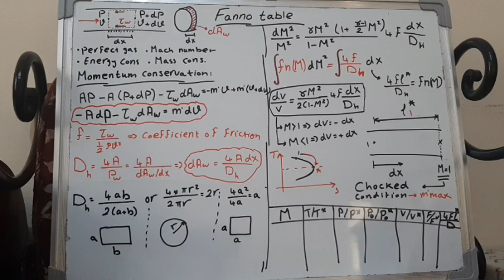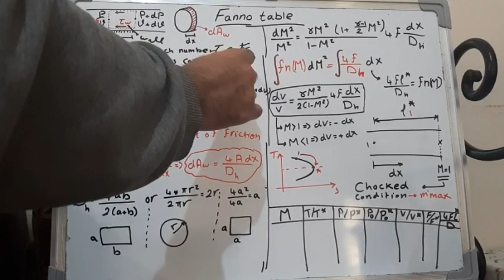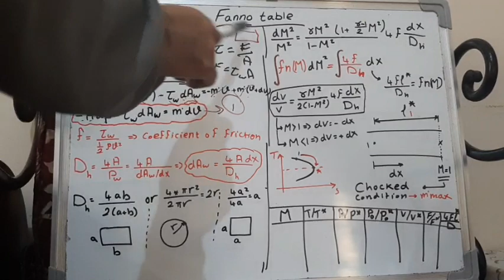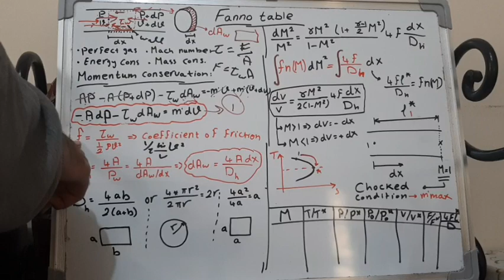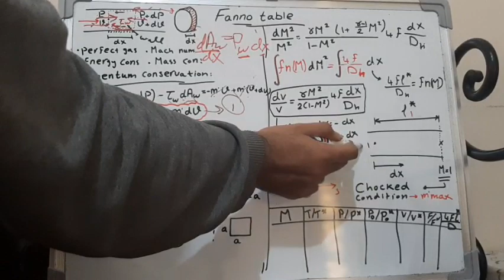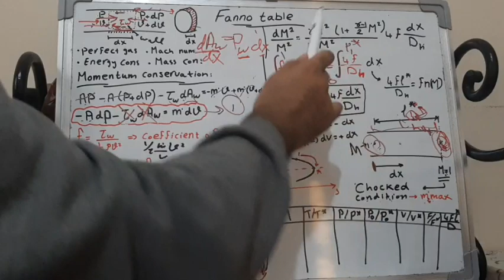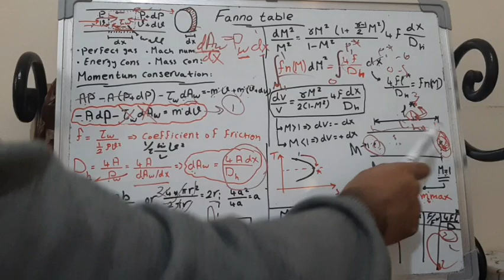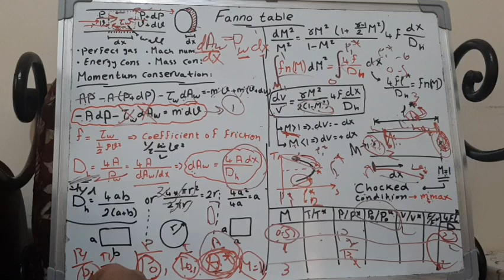2. Fanno table relations